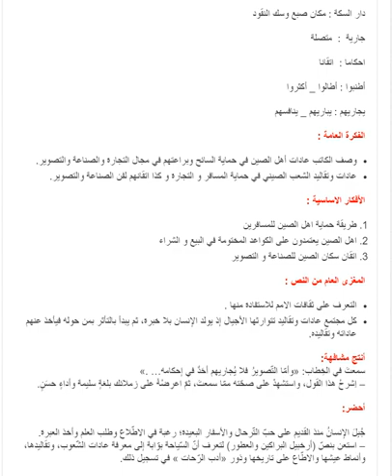تحضير نص عراقة أهل الصين سنة ثالثة متوسط الجيل الثاني